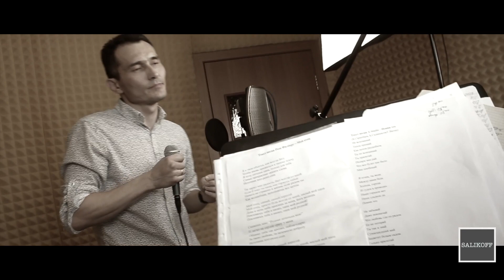Бекзат Аубакиров-"Кто-то простит"